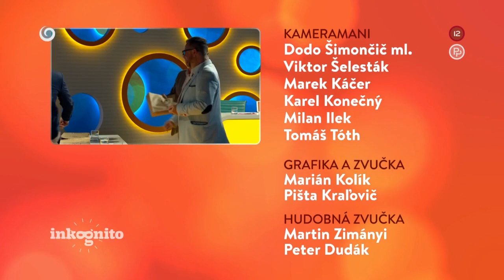Tajný hosť Ján Greššo (INKOGNITO)